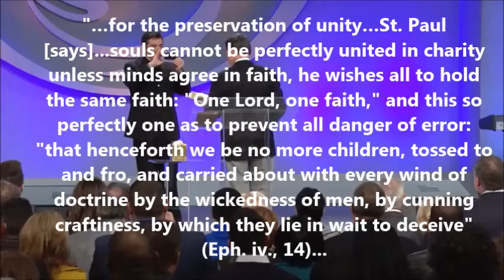Kenneth Copeland, Tony Palmer, Pope Francis - Analyzed (Part 5)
Sorry about the timing on some of the screen capture papal and saint quotes. If you need more time to read them, please just pause the video.